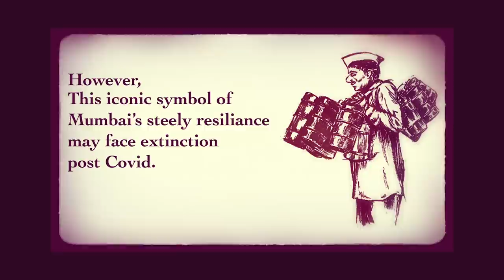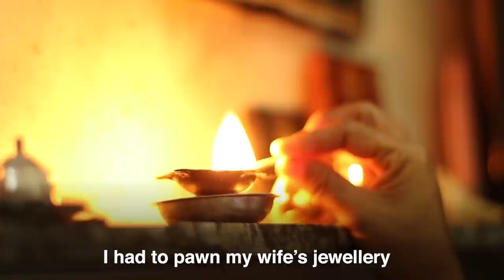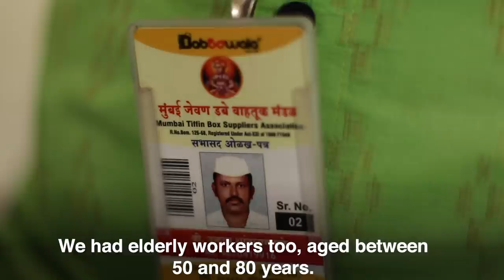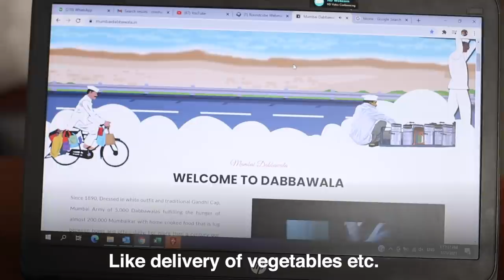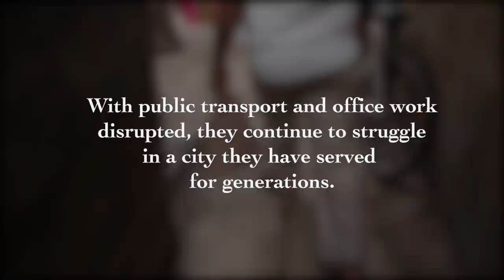Mumbai's Dabbawalas: Of Hunger and Desperation after the Lockdown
"Things were running smoothly before the pandemic. Earlier, I would deliver around 40 dabbas and would earn Rs. 20,000 a month. But now we are facing immense difficulties; I am unable to provide food to my children and don't know when our suffering will end," says Vitthal Raundhal, a dabbawala from Mumbai.

Since 1890, nearly two lakh Mumbaikars have received their lunch boxes from Mumbai's Dabbawala. However, this iconic symbol of Mumbai's steely resilience is on the verge of extinction post COVID-19